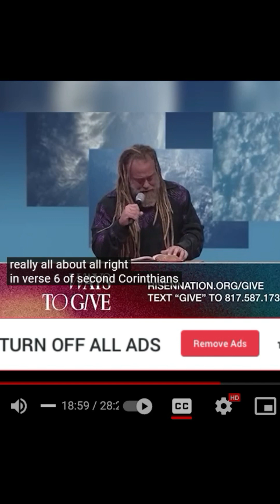Church Makes Millions